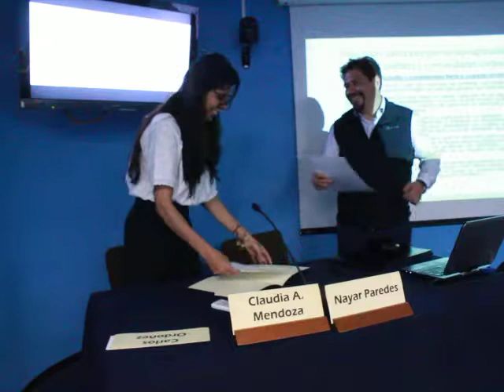Dr Nayar 16